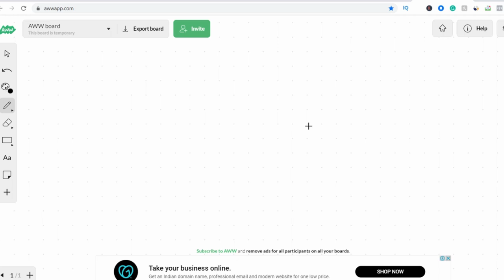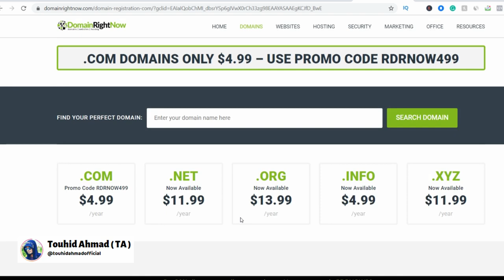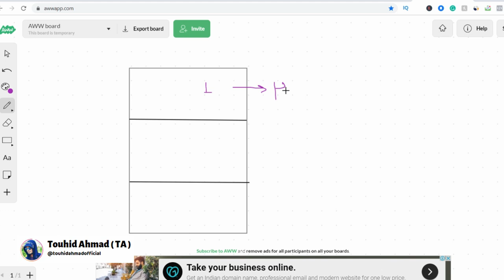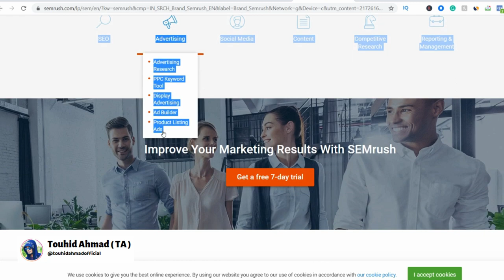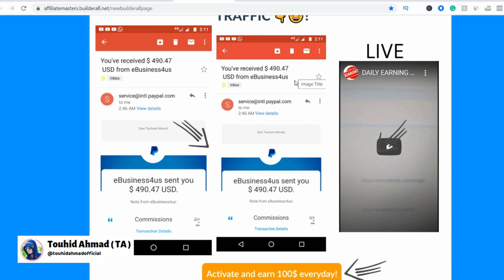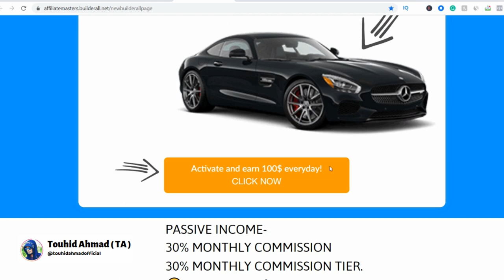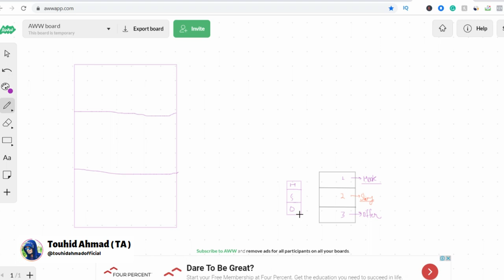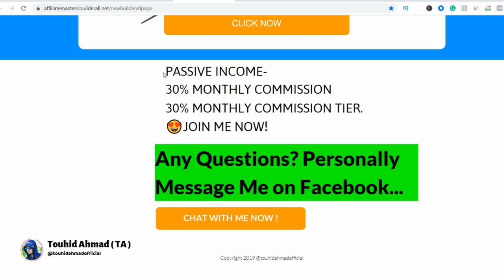Affiliate marketing - How to make high converting landing Page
🔥 [Hindi/Urdu] In this video You will know about Affiliate marketing - How to make a super converting landing Page.